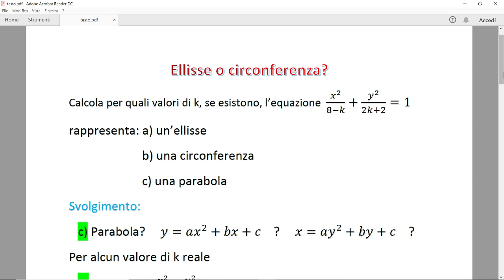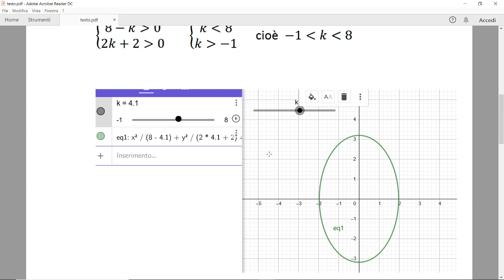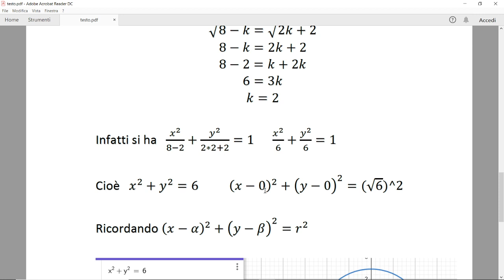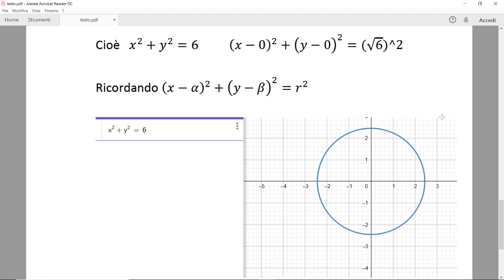Circonferenza o ellisse (esercizio svolto) con parametro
Tratto dal terzo volume di Matematica.blu 2.0 edito da Zanichelli